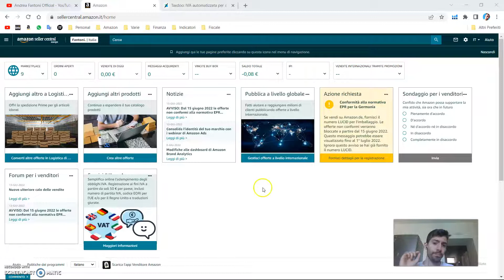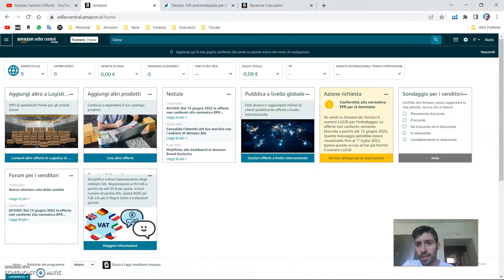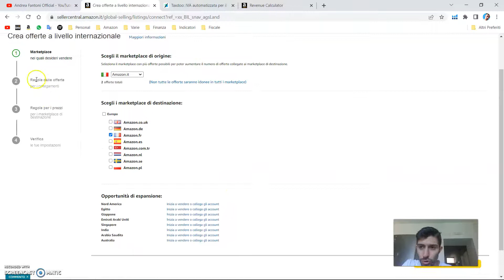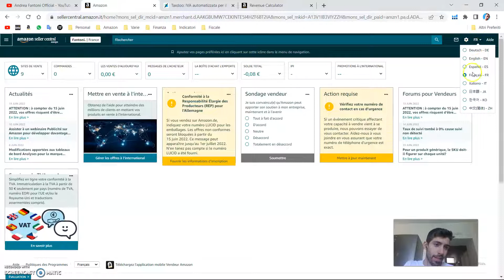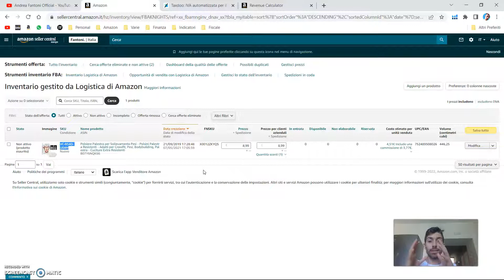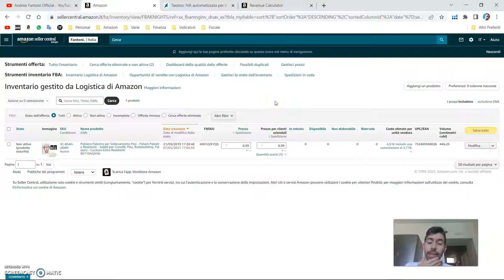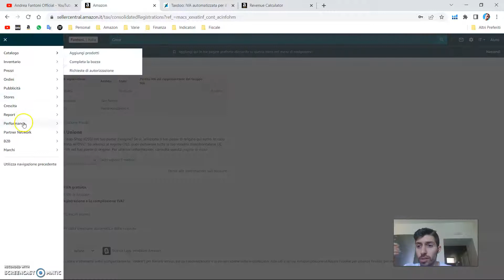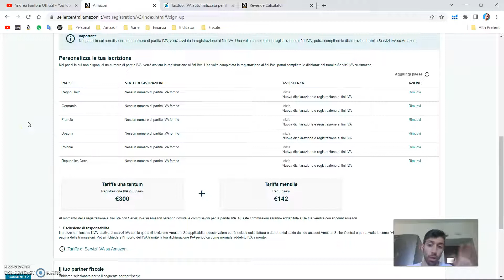Come Vendere in Europa con Amazon FBA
Vendi in Europa su Amazon FBA seguendo questi passaggi!

Ti ricordo che le modalità sono le seguenti:

1) Rete Logistica Europea (P.IVA locale + commissioni transfrontaliere);
2) Inventario Internazionale (P.IVA in almeno due paesi);
3) Programma Paneuropeo. (P.IVA in almeno 4 paesi)

Per creare le offerte nei marketplace in cui desideri vendere segui la procedura "crea offerte a livello internazionale" oppure (nel caso Amazon non le creasse) creale manualmente con lo stesso SKU del mercato di origine per collegarle correttamente (ottimizza la SEO in entrambi i casi).

Come detto nel video, prima di vendere considera tutte le commissioni utilizzando il nuovo e più completo calcolatore di Amazon FBA:

Ti ringrazio ancora per il tuo tempo!

Sappi che nel 2022, vendere senza un Software su Amazon FBA, vuol dire dichiarare Fallimento in anticipo..

▶️DICHIARA L'IVA IN TUTTA EUROPA CON UN CLIC!

Se sei un'azienda e vuoi affidarmi la gestione del tuo account Amazon scrivimi, insieme valuteremo la fattibilità di un'eventuale collaborazione.